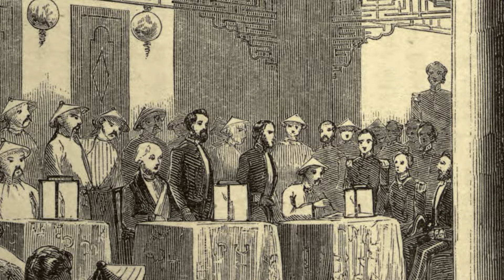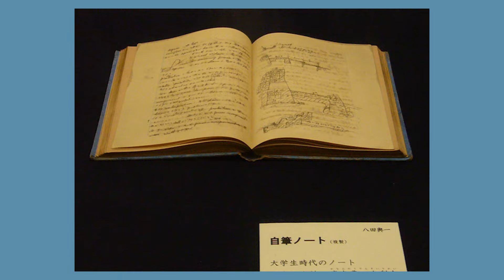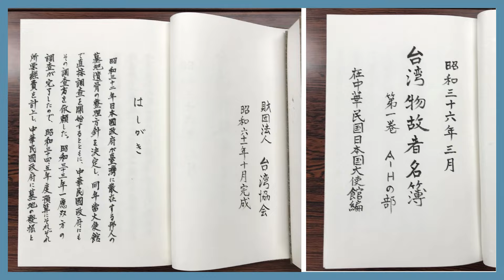「台湾と日本展 〜台湾に遺るリップンチェンシン〜」 オープニング映像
京都佛立ミュージアム
「台湾と日本展 〜台湾に残るリップンチェンシン〜」

抜群の経済力と多彩な文化を誇る魅力的な島・台湾。
数奇な運命をたどり、地球上のあらゆる国や地域の中で特殊な位置に置かれています。

未曾有の被害をもたらした東日本大震災では、人口わずか2300万人、平均所得年160万円の国の市民が中心となり、200億円を上回る義援金を被災地に送り、令和6年元旦に発生した能登半島地震でも即刻義援金の勧募を開始し、25億円もの支援金を集めてくださった台湾。
日本と台湾、台湾と日本。
アジアの中で最も深い関係を築きながら、多くの国々から国交を断絶され、世界の孤児と呼ばれている台湾。

なぜ、台湾は、そこにいるのか。
なぜ、台湾は、そこにあるのか。

台湾は、国家とは何か、文化とは何か、精神とは何かを問いかけているかのようです。

戦前、欧米諸国はアジアでも植民地政策を進め、その国々を支配下におきました。
多くの民が祖国を失い、祖国のために戦うこととなりました。
日本も欧米列強の追放とアジア諸国の解放を謳い、東アジアへ進出。1945年の敗戦まで広大な版図と国民を有していました。台湾もその一つでした。

数奇な運命と複雑な歴史が、台湾を強く、美しく、豊かにしたのでしょうか。

古来、台湾は多くの民族が去来する無主の地とされてきました。
およそ400年前、オランダやスペインが占拠、その後も大陸からの流民、海商・鄭成功による占領、清国の版図に入りながらも化外の地とされ、日清戦争以降は日本領、終戦後は中華民国領、そして現在。

台湾は、複雑な歴史を乗り越えてきた多民族国家として、今なお地球上のあらゆる国や地域の中で特殊な位置にあるのです。

その台湾に「リップン・チェンシン」、または「ジップンチンシン」という言葉が残されています。これは半世紀に及ぶ日本の統治時代に、日本人が台湾に残した心、精神性を指す「日本精神」のことです
様々な民族による支配を受けてきた台湾の人びとだからこそ認めることの出来た日本人の精神。それらは日本人の中にある、清貧、献身、公に奉ずる心、率先垂範、実践躬行、真心をもって行う姿のことだというのです。
実は、日本に「武士道」や「大和魂」という言葉はあっても「日本精神」という言葉はありません。ともすれば、日本人の心から消えかけている精神性、心が「リップンチェンシン」かもしれないのです。
「リップン・チェンシン」を象徴する人物がいます。
台湾で最も愛される日本人・八田與一。

彼は「不毛の大地」と呼ばれた台湾中部の嘉南（かなん）平原に世界最大級のダムを建設し、地球半周分の水路をめぐらせて60万人の農民を救った人物です。
帝国大学卒業後、即座に台湾へと渡った彼は土木技術をもって人びとのために尽くしました。当時、嘉南平原に暮らす人びとは洪水と旱魃と塩害の三重苦にあえいでいました。彼はこれに着目し、極貧の中にある農民を救うべく彼は革新的な工法を用いた桁外れに大きな計画を立案。台湾総督府を説得し、国家予算の三分の一にあたる大事業を推進します。
その壮大な事業は貯水容量1億5000万トンの「烏山頭（うさんとう）ダム」を完成させ、台湾最大の平原を台湾一の穀倉地帯に変貌させました。

実は、彼が台湾人から愛されるのはこの大事業を成功させたからではありません。工事中、彼は日本人と台湾人を全く差別せず、いい仕事は愛する家族がいてこそできると言って工事現場に家族用の宿舎を建設、学校や病院も併設しました。また、工事中に殉職した人びとを一切差別せずに弔いました。
公に奉ずる心、差別なく、真心で人と接する思いやり、率先垂範してみんなと共に汗をかく姿に、誰もが彼を慕い、心から敬うようになりました。
ダム完成から1年後の昭和6年、1931年、珊瑚潭と呼ばれるようになったダム湖のほとりに八田與一氏の銅像が建立されました。別れを惜しんだ人びとが計画を伝えた時、彼は固く断りました。しかし、再三再四頼まれたので、偉そうな胸像や立像はやめてほしい、作業服に地下足袋、ゲートル姿、建設を見守る普段の姿なら構わないと言い、一風変わった銅像となりました。
昭和17年、1942年5月8日、彼はフィリピン沖で亡くなりました。奇跡的に遺体が山口県萩市の漁船に発見され、火葬された遺骨は台湾に戻りました。烏山頭でも彼を慕う人びとによって嘉南大圳組合葬が営まれました。昭和20年9月1日、彼の最愛の妻、外代樹夫人は「兄弟姉妹、仲良く暮らして下さい」と記した便箋を残して烏山頭ダムの放水門の下に身を投げました。現地の人びとはこのことを深く悲しみ、悲しむとともに、戦後の大混乱の中でも彼らのことを思い続けました。

京都佛立ミュージアムの運営母体である本門佛立宗は、半世紀にわたり台湾に眠る日本人物故者慰霊法要を営んできました。日本人物故者はまさに台湾に「リップンチェンシン」を残してきてくださった方々です。当企画展では一般財団法人 台湾協会のご協力を得て、「台湾物故者名簿」を展示させていただく機会に恵まれました。極めて貴重な機会です。

果たして、台湾の人びとが大切にしてくれたリップンチェンシンを、私たちは大切にしているでしょうか。

いま、世界は、明らかな危機に直面しています。
日本もまた行く先に迷い、自信を喪失し、立ち止まっているかのように見えます。

台湾を知ることで世界を知る。
台湾を知ることで日本を知り、日本人を知る。
台湾を知ることで日本人が失いかけているの尊い精神性を再発見する。
そして、実は、リップンチェンシンとは日本人だけのものではなく、きっと世界中で必要とされる人間性そのものではないでしょうか。

「台湾と日本展 ～台湾に遺るリップンチェンシン～」

台湾の歴史と魅力を学びながら、日本や日本人の宝物を見つけられたなら幸いです。